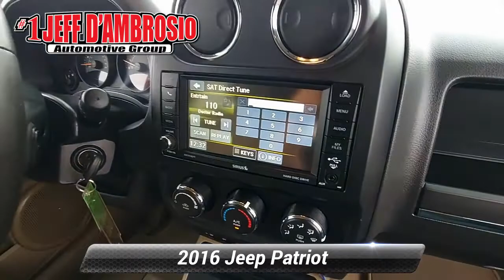Certified 2016 Jeep Patriot Latitude, Downingtown, PA 211043A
1221 E. Lancaster Ave

Destination Downingtown! Jeff D'Ambrosio the dealership you can trust! Over 38 Acres of New & Pre-Owned Cars, Van, Trucks & SUV's. Guaranteed you will get the lowest Price from us or we will beat it!2016 Jeep Patriot Latitude in Black Clearcoat with Lt Pebble Beige/Dk Slate Cloth.CARFAX One-Owner. Certified. 1 Owner!, Factory Certified, Lt Pebble Beige/Dk Slate Cloth, 17" x 6.5" Aluminum Wheels, 4 Speakers, ABS brakes, Air Conditioning, Anti-whiplash front head restraints, Heated front seats, ParkView Rear Back-Up Camera, Power windows, Quick Order Package 25B. FWD 2.4L I4 DOHC 16V Dual VVT 6-Speed Automatic 21/28 City/Highway MPGFCA US Certified Pre-Owned Details:* Includes First Day Rental, Car Rental Allowance, and Trip Interruption Benefits* 125 Point Inspection* Limited Warranty: 3 Month/3,000 Mile (whichever comes first) after new car warranty expires or from certified purchase date* Transferable Warranty* Powertrain Limited Warranty: 84 Month/100,000 Mile (whichever comes first) from original in-service date* Warranty Deductible: $100* Roadside Assistance* Vehicle HistoryCome in as a customer, leave as a friend!! Readers Choice Best of Chester County. At Jeff D'Ambrosio our finance department is focused on helping our customers get the right finance program at the most competitive rates.

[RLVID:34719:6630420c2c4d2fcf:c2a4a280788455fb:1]